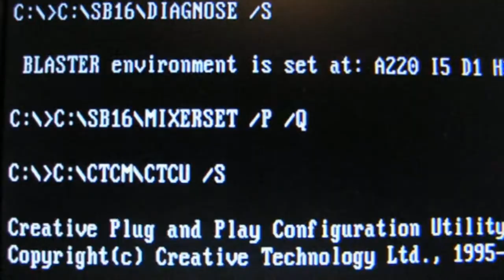SNOWBOARD Racer (PSX) Ep02